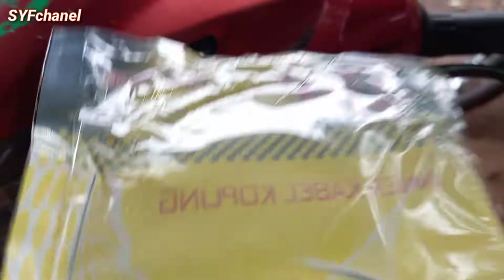Cara Ganti Kabel Kopling Motor Jupiter Mx. Detail A-z👍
Sahabat Dimanapun Anda Berada. 🤗
Pada Vidio Kali Ini Ttg Cara Ganti Kabel Kopling Jupiter Mx 135 Lengkap A-Z👍

Nahhhh.
Bagaimana Cara Gantinya??
Seperti Apa Step By Stepnya??
Peralatanya Apa Aja??

Penasaran???
Langsung Saja Tonton Vidionya Sampai Habis Yaaa🤗

                              Selamat Menonton